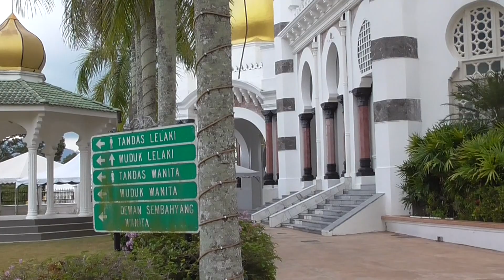Azan from Masjid Ubudiah in Kuala Kangsar, Malaysia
This is the beautiful adhan (call to prayer, athan, azan, ezan, أذان) from Masjid Ubudiah (Ubudiah Mosque, مسجد العبودية) in Kuala Kangsar, Malaysia (كوالا كانغسار - ماليزيا) at Asr prayer time.

أشهد أن لا إله إلا الله
أشهد أن محمدًا رسولُ الله
حيَّ على الصلاة
حيَّ على الصلاة
حيَّ على الفلاح
حيَّ على الفلاح